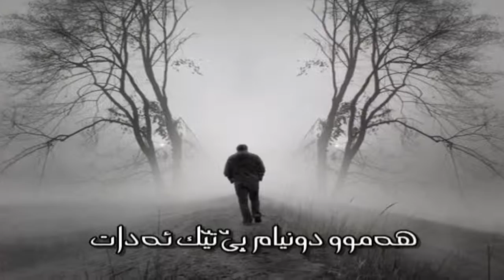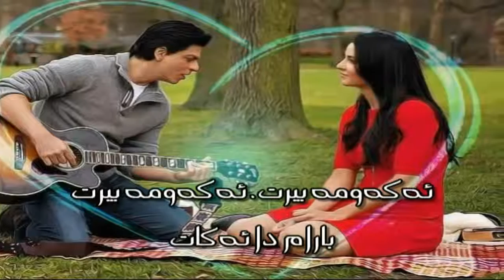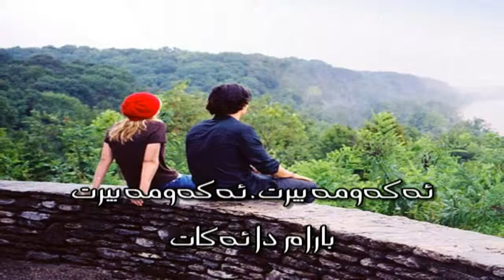babak jhanbakhsh-kurdsh subtitli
very sad song farsi